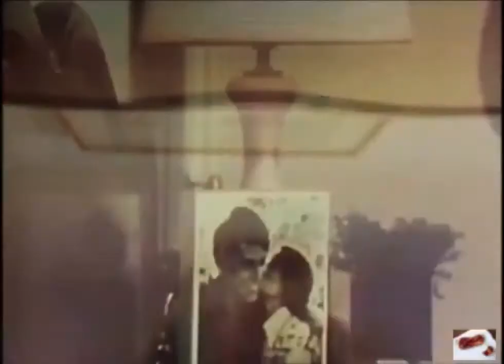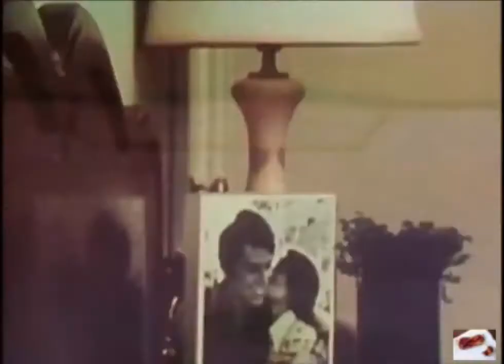Lisa, Bright and Dark (1973 TV Movie)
Three teenage girls try to help their friend, who is having a nervous breakdown that conventional therapy seems to be failing to remedy.
Director: Jeannot Szwarc
Writers: John Neufeld(novel), Lionel E. Siegel(teleplay)
Stars: Anne Baxter, John Forsythe, Kay Lenz